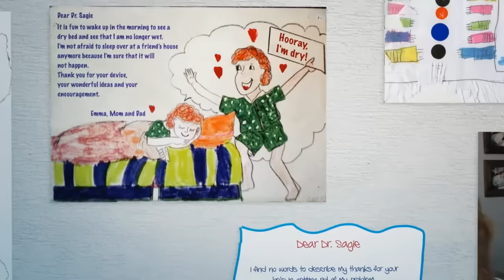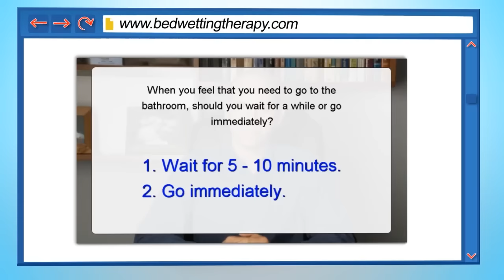THERAPEE - The World's #1 Bedwetting Solution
What is THERAPEE?
As the first and only online bedwetting treatment in the world, Therapee allows you to get outstanding results from the comfort and privacy of your own home ... and all at a fraction of the cost you'd expect to pay with other traditional treatments or in-person programs.

So, what makes Therapee different? How do we get an over 90% success rate in as little as three months when so many others have failed even after years of trying?

The key to our clinically-proven treatment is an innovative system of therapeutic techniques paired with a proprietary software and video program that revolutionize the way bedwetting therapy is being done today.

Best of all, you get all the help you need to end your child's bedwetting from the comfort of your own home.

Let's take a look at what's included with the Therapee system...

100% online and automated. You'll simply enter your information and a customized, step-by-step and interactive program will be designed and delivered instantly online to you and your child.

Totally private and confidential. Because it's all online, neither you nor your child will ever have to be put in an awkward or embarrassing situation in a doctor's office. These uncomfortable visits are often more potentially damaging to your child than the bedwetting problem itself .. and we know they're not fun for you either.

Fully personalized. Despite what others may tell you, we know that the treatment for a five-year-old child who frequently wets the bed, cannot be the same as a ten year old who has the occasional accident. That's why our entire program has been developed for maximum flexibility and to uniquely respond to your child's individual needs.

User-friendly. You don't need to be a clinician to answer our questions. We've made the whole system as intuitive as possible -- both to set up and to use. If there are any changes to your child's bedwetting patterns or circumstances, the system will revise the program at any time during the treatment.

As you can imagine, this makes it so much simpler -- and cheaper -- than having to make (and pay for) time-consuming appointments with your doctor.

Positive and affirming. With over 30 years of experience, we know that praise and reassurance are vital to the success of any treatment. Unlike other punitive techniques that shame and embarrass, Therapee offers you and your child a wholly positive environment for optimal success.

Interactive and engaging. With state-of-the-art software and video modules, you and your child receive the hands-on motivation, inspiration and help needed to end bedwetting forever. A series of specialized videos are coordinated to sync with your child's progress, so you get all the benefits of meeting one-on-one with a specialist throughout the duration of your treatment.

Best-in-class bedside alarm. In conjunction with your online treatment, Therapee includes the most advanced bedside alarm on the market today. Totally detached from your child's body, the alarm has no radio-wave transmitter, so it is 100% safe. And, because it works in side by side with the treatment, you'll see significantly better outcomes than with standalone alarms.

Plus, since the Therapee system was also created without any time restrictions, you can take as long as you need to complete the program without fear of mounting consultant's fees that you'd have to pay with other programs!

As you can quickly see, the Therapee system has been designed from top to bottom with one purpose and one purpose only: to help your child live a natural, normal, and stress- and embarrassment-free life.

Giving you and your washing machine a well-earned rest is an extra bonus, too!